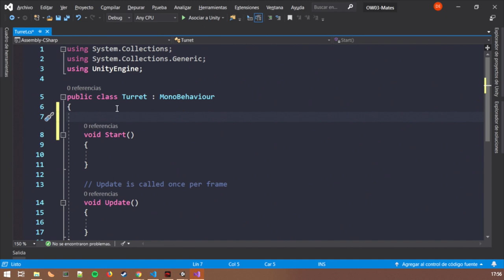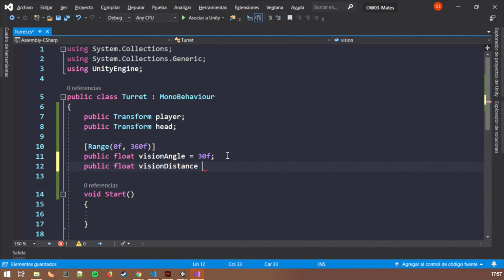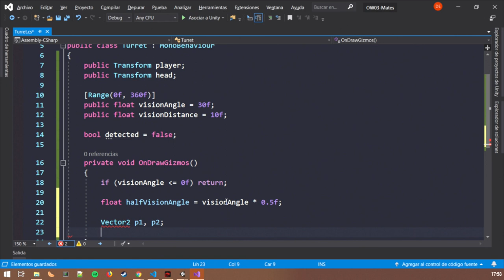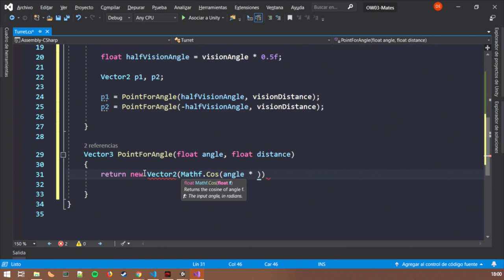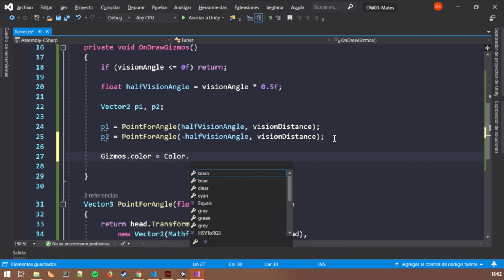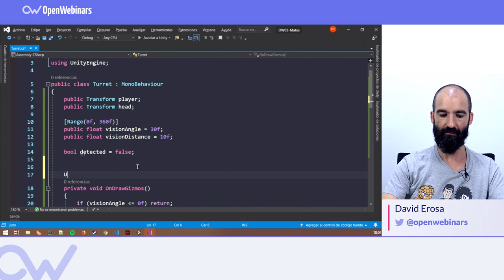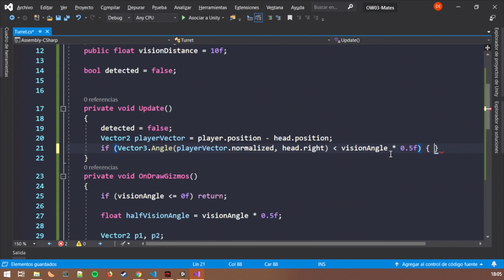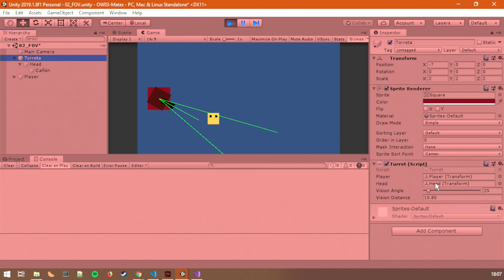Cómo detectar un personaje en un campo de visión - Tutorial Unity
En este tutorial aprenderás cómo detectar un personaje dentro de un campo de visión en tus videojuegos creados con Unity.